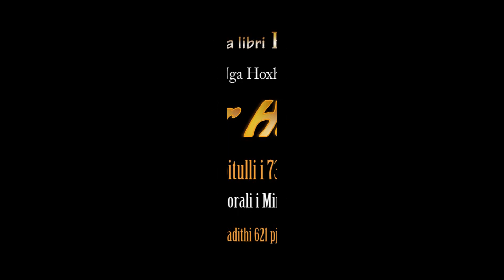785. Pas Namazit të Sabahut - Morali i Mirë - Hadithi 621 pj 1